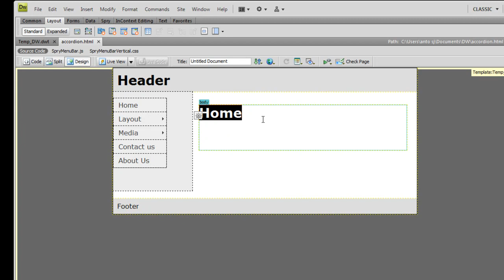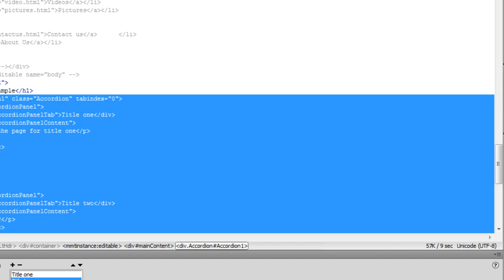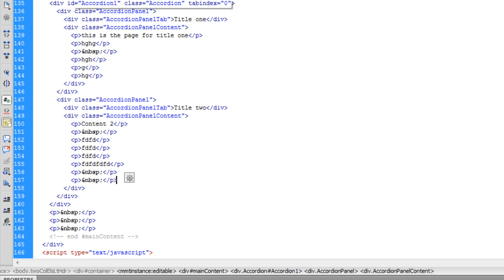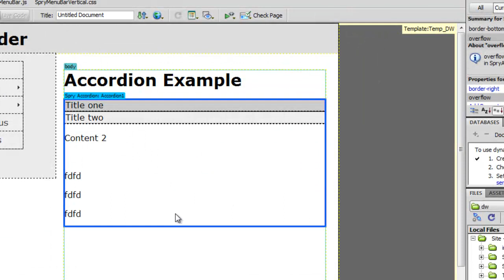Dreamweaver Advanced Tutorials in Tamil Part -25 Layout Collapsible Panel part-2